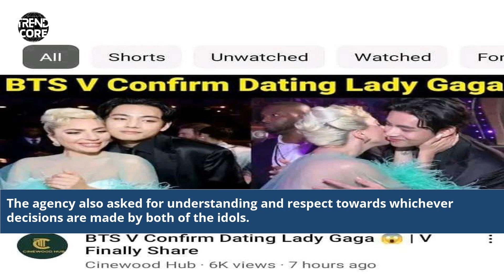Hybe Confirms Bts V And Jennie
which bts member does v like the most
is bts v and jennie are dating
does bts v have a crush on jennie
jennie and v bts
bts v and jennie relationship
bts v secret message for jennie
bts v and jennie photos
bts v and jennie leaked photos
jennie dan v bts
is bts under hybe
bts shares in hybe
bts v dating jennie
bts v and jennie dating
bts v and jennie kiss
bts v kiss jennie
hybe confirms v and jennie
hybe v and jennie
bts v and jennie
bts v and jennie dating rumors
jennie bias in bts
hybe v jennie
does bts v like jennie
bts owns shares of hybe
how much of hybe does bts own
bts v black pink jennie
bts shares from hybe
bts v and jennie photo
Hybe Entertainment Bts V Jennie Confirmation
Bts V Jennie Dating News Confirmed by Hybe
Hybe's Official Statement on Bts V Jennie Relationship
Bts V and Jennie Love Story Confirmation
Hybe Confirms Bts V Jennie Dating Rumors
The Truth Behind Bts V Jennie Relationship Confirmation
Hybe's Announcement on Bts V and Jennie
Bts V and Blackpink Jennie Couple News Confirmed
Hybe's Statement on Bts V Jennie Romance
Inside Hybe's Confirmation of Bts V Jennie
Bts V Jennie Relationship Update by Hybe
Hybe's Response to Bts V and Jennie Dating
Bts V Jennie Love Affair Confirmed by Hybe
Hybe's Official Confirmation of Bts V and Jennie
Bts V Jennie Relationship News Verified by Hybe